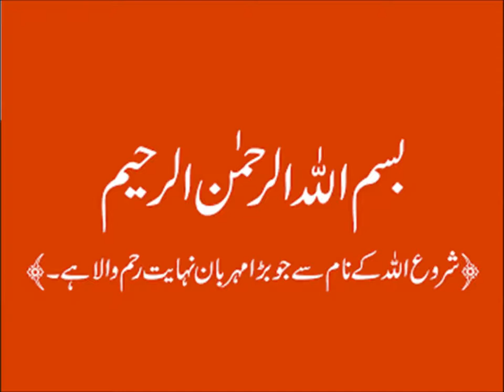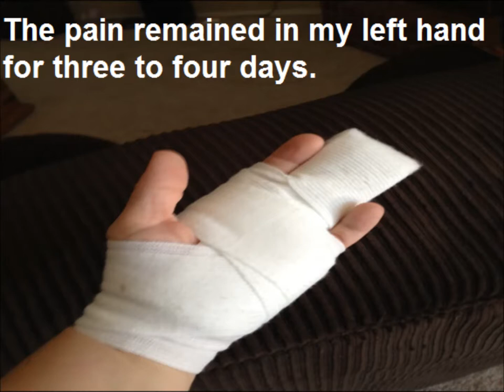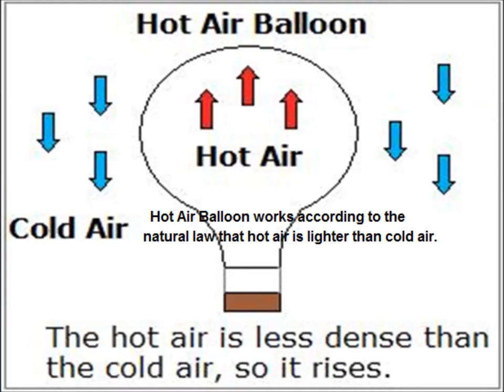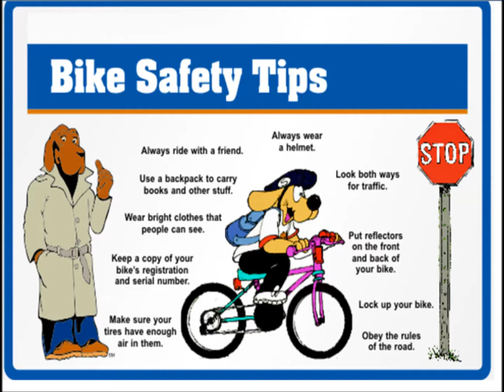Story A Dream Come True/English in Urdu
A story A Dream come true for grade 5 kids in urdu